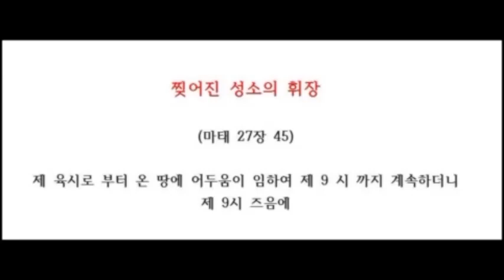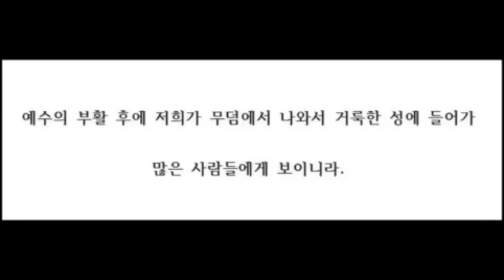찢어진 성소의 휘장 Young Jo Lee -Torn Curtain in the Sanctuary